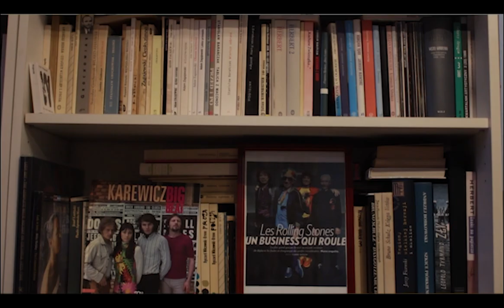Ludzie Bielska-Białej: Krzysztof Płatek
Prof. Krzysztof Płatek - nie wystarczy napisać, że to zwykły nauczyciel języka polskiego, który lubi sztukę. To typ człowieka, po którym widać, że robi to, co kocha i zaraża innych swoją miłością do literatury, sztuki, świata. Ale jego jedyną pasją nie jest nauczanie i poszerzenie horyzontów młodych ludzi.

Poznajemy Profesora w klasie, siedzi za biurkiem, skromnie zaczynając opowiadać. Po kilku minutach wiadomo już, że rozmowa szybko się nie skończy. Mówi m. in. o tym, jak sam przygotowywał się do matury, jak wyglądały początki jego kariery pedagogicznej, a przecież zaczynał od nauczania języka angielskiego. Przedstawia swoją perspektywę dzisiejszego systemu szkolnictwa.

Ceniony przez uczniów nauczyciel gości nas również w swoim pokoju, zapełnionym od podłogi aż po sufit regałami z płytami winylowymi oraz książkami. Jak sam mówi, na ziemi znajdują się płyty, które czekają aż się w nich zakocha i trafią wyżej, na półkę. Z kolei na niewielkich powierzchniach ścian możemy dostrzec zdjęcia z licznych podróży śladami wielkich artystów. Są także oprawione plakaty lubianych zespołów oraz filmowe. Profesor otacza się rzeczami, które lubi i które go inspirują, żyje wśród nich i dzieli się tym z rozmówcą.

W zaciszu swojego mieszkania opowiada, jak sprawdzał się w roli reżysera teatralnego i spikera radiowego. Opowiada o książkach, filmach, muzykach, kinie polskim, włoskim  i o osobach, które go inspirowały i miały ogromny wpływ na to, kim jest i co jest jego pasją. Wspomina też o tym, kim by został, gdyby nie zawód nauczyciela oraz jak bardzo lubi pracować z młodzieżą i co szczególnego chciałby przekazać młodym ludziom.

Bogna Tupiec